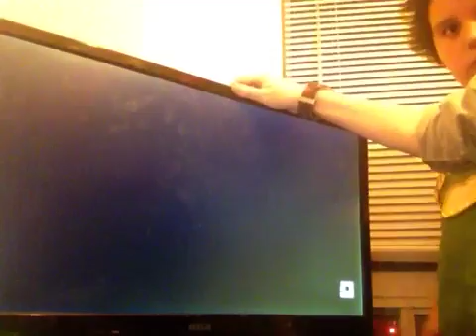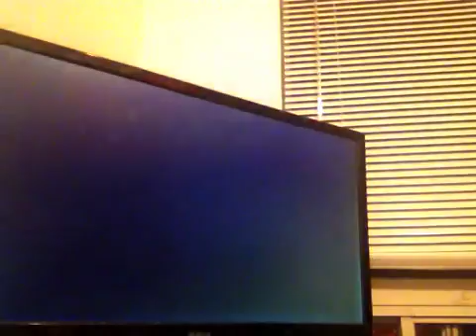Minecraft story mode